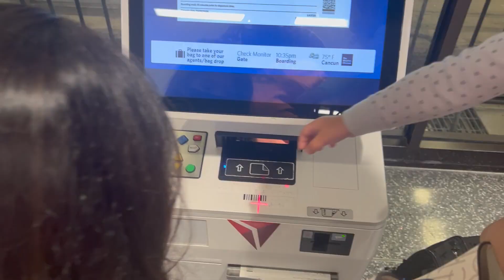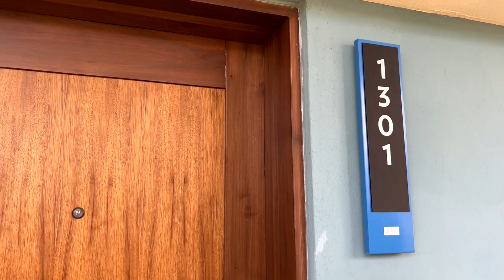A Family Vacation at the Hyatt Ziva Riviera Cancun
Family vacation at the Hyatt Ziva Riviera Cancun in April 2022.